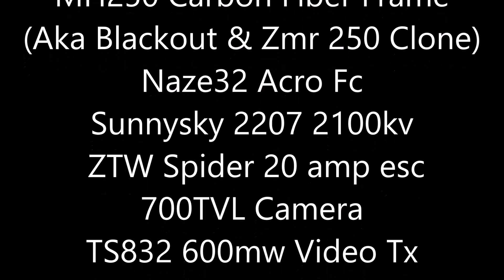Blackout Mini H Quad Clone / DNA Race Track Day 2 Fast Fpv Fun / Flown With Dragonlink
Blackout Mini H Quad Clone / DNA Race Track Day 2 Fast Fpv Fun

Lil Monster Setup

MH250 Carbon Fiber Frame
(Aka Blackout & Zmr 250 Clone)
Naze32 Acro Fc
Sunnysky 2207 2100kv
 ZTW Spider 20 amp esc
700TVL Camera
TS832 600mw Video Tx
4s Nano Tech 2200mah Lipo
HQ6045 Props
Mobius
Fatshark  V2
Walkera Devo 10
DragonLink TX / Micro Rx